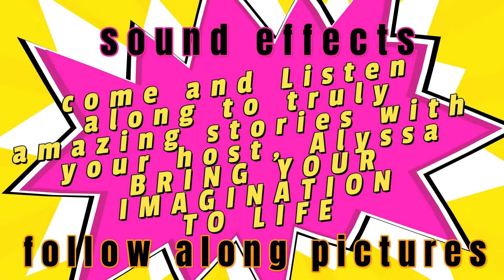Story Time with Lys - ADVERT